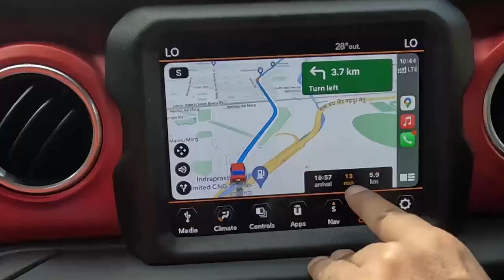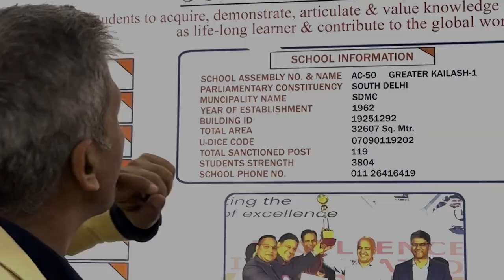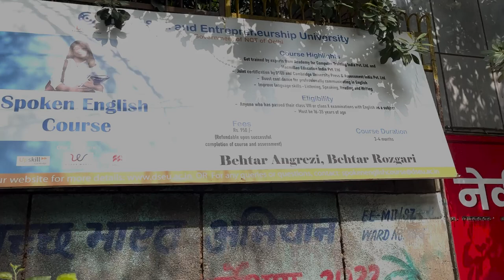Tour of Delhi Government School I vlog I vloger I vlogging I government I